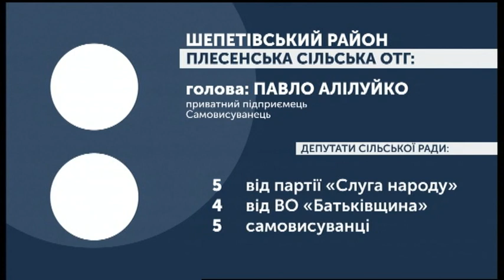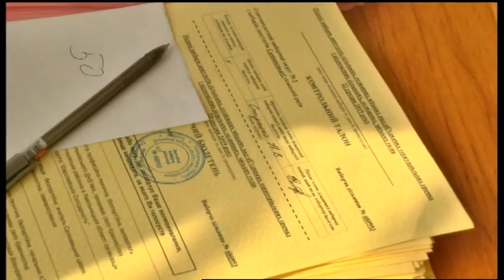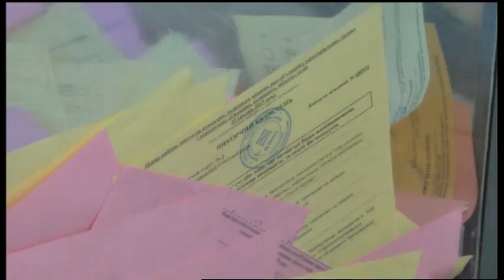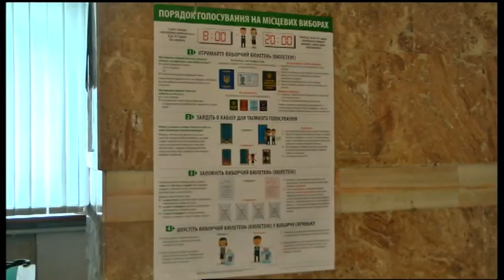23.12.2019. Новини. 13:30